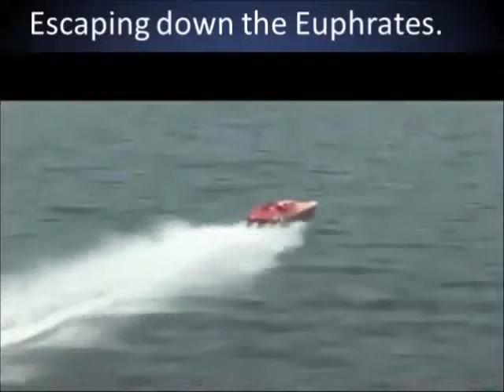Krystal Touch Trailer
Krystal Touch is the third novel in the Krystal Vibration Series and will be available on October 31, 2018.